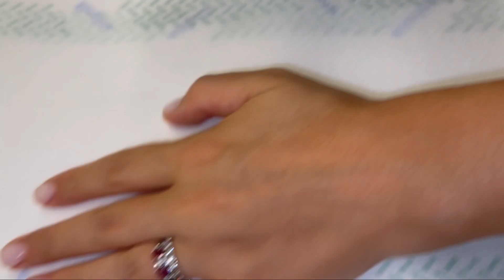Maske shkume per fytyren qe pastron aknet dhe heq rrudhat menjehere…